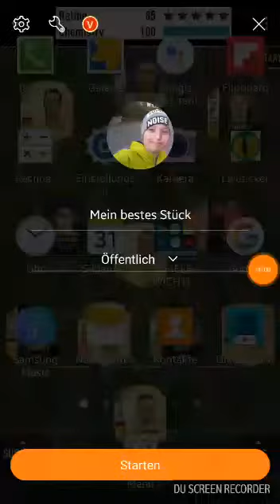Wie ich versuche diese Spiel zu spielen